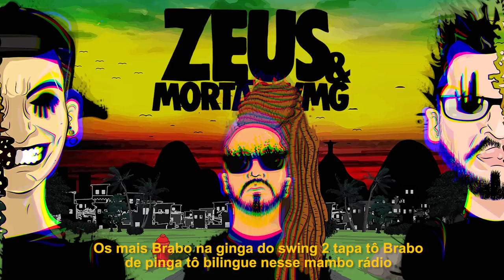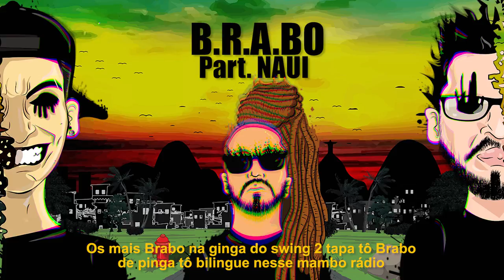Zeus & Mortão VMG - B.R.A.B.O (Part. Nauí) [VideoLyric Oficial]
Produção: Lado Sujo da Frequência

Artista: Zeus & Mortão VMG
Produção Beat: Mortão VMG
Participação: Naui
Album: 7 Milhas
Mix e Master: Mortão MVG

Fonograma exclusivo ®LSF.
Conteúdo exclusivo LSF / Lado Sujo da Frequência Records.